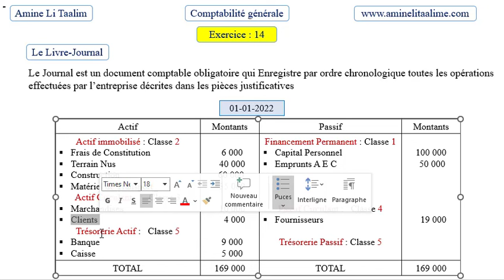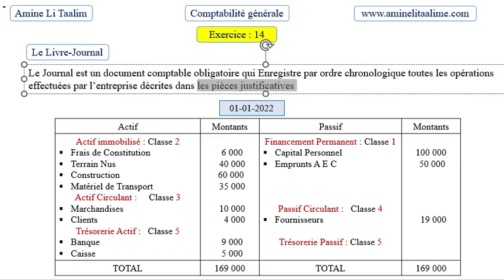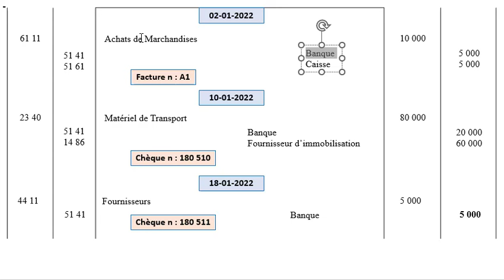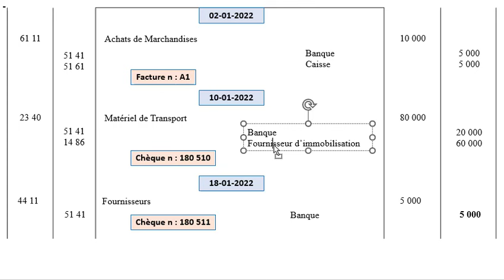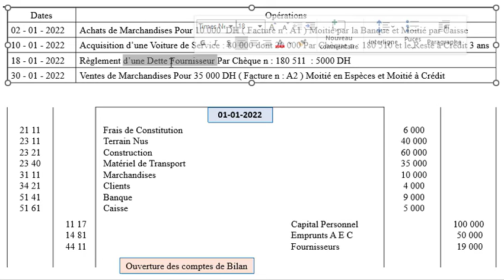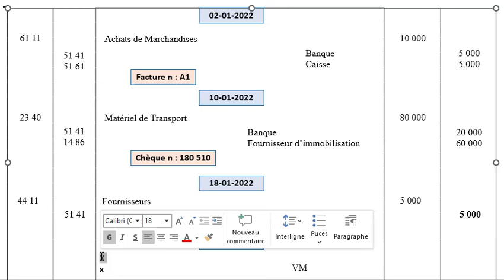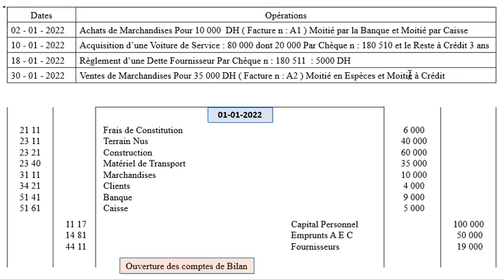C’est quoi le Journal en Comptabilité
Le Livre-Journal en Comptabilité

Le Journal comptable appelé également livre journal, est un document obligatoire pour toute entreprise qui recense par ordre chronologique l’ensemble des opérations financières d’une entreprise au cours d’un même exercice donné.

La comptabilité générale est un instrument d'information économique et financière dans la mesure où elle fournit des informations à tous les partenaires de l’entreprise.

C'est un moyen de preuve dans la mesure où l'enregistrement des opérations comptables est effectué sur la base des documents et pièces comptables. Ces documents justificatifs doivent être classés et conservés pour une durée de 10 ans, ce qui permet à l'entreprise de disposer des instruments de vérifications et de preuve.